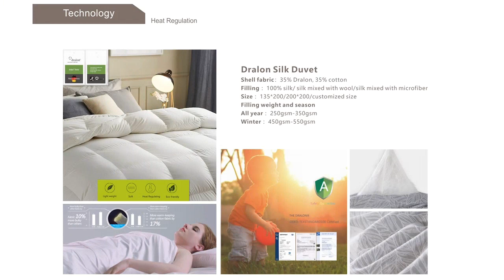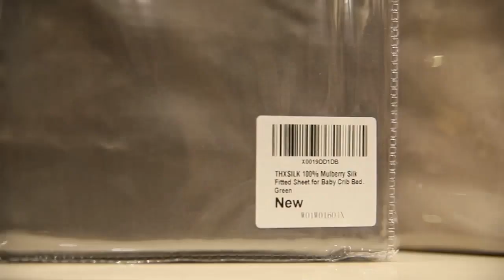Silk Duvet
Fabric: 100% grade 6A mulberry silk(16mm/19mm/22mm/25mm)

Colors: Ivory white/Black/Pink/Beige/Navy/Baby blue/Purple/Green/Rose gold/Grey/Red/Customized colors

Size: Twin/Full/Queen/King/Customized Size

Certified: OEKO-Tex Standard 100 Certification

Multiple Benefits: Super soft, incredibly cozy, smooth yet breathable, infused with hydration to deliver intense long-lasting moisture to keep skin and hair healthy, anti-aging; anti-allergenic, no shifting perfect for allergy suffers.

Sales Models: Wholesale/Sample